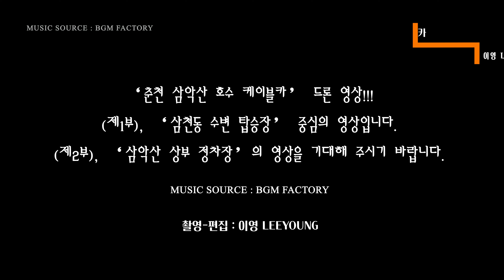춘천, ‘삼악산 호수 케이블카’ 드론 영상①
2021년 10월 8일 개장한 ‘춘천 삼악산 호수 케이블카’ 드론 영상으로 (제1부), ‘삼천동 수변 탑승장’ 중심의 영상을 담았습니다.